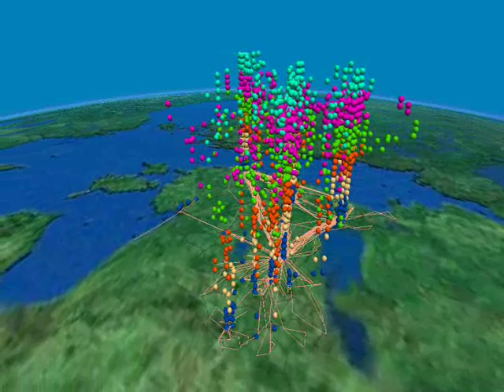Its my life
Time-geographical view of my movement in Estonia during 1 year. Every point corresponds to certain location. Every day begins (00:00) on ground of Earth and ends in sky (24:00). Data is collected via mobile positioning. [blue color - 00:00...04:00; creme - 05:00...08:00; orange - 09:00...12:00; green - 13:00...16:00; pink - 17:00...20:00; light blue - 21:00...24:00]